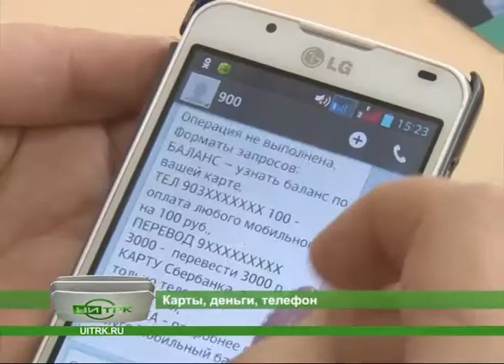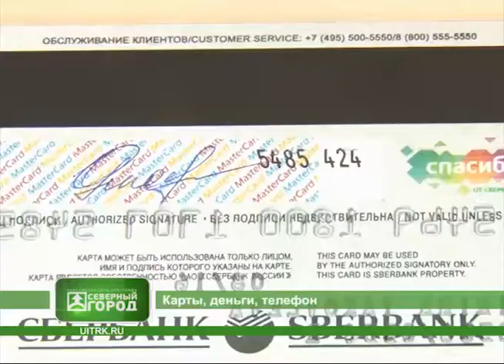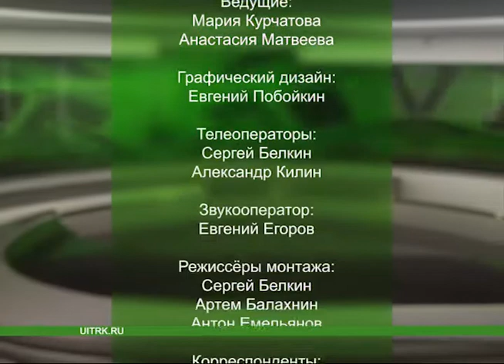4 04 2014 СЕВЕРНЫЙ ГОРОД